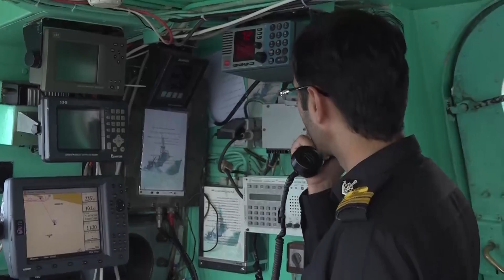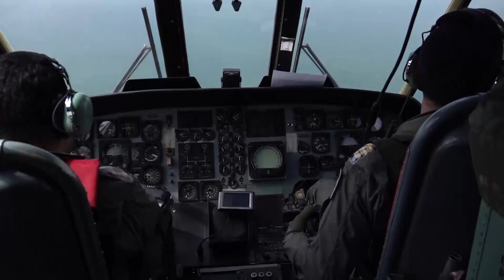Iran and Russia excersice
Iran and Russia stage a joint naval excersice codenamed Maritime security belt excersice in the northern part of the Indian ocean